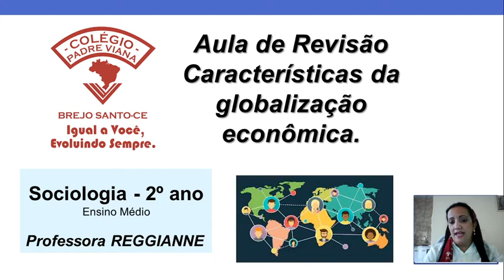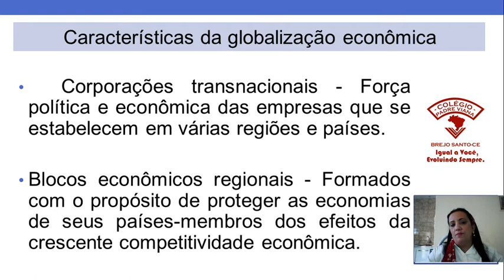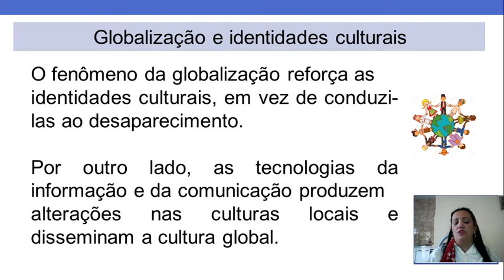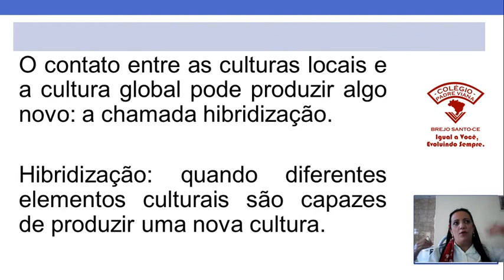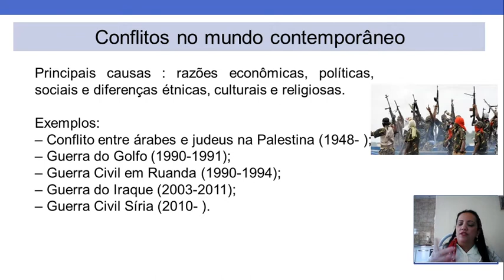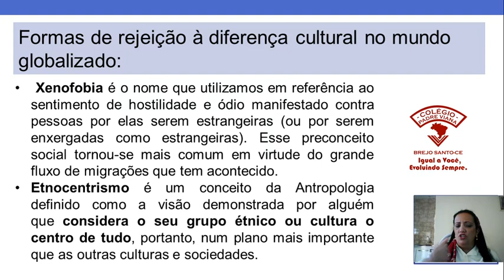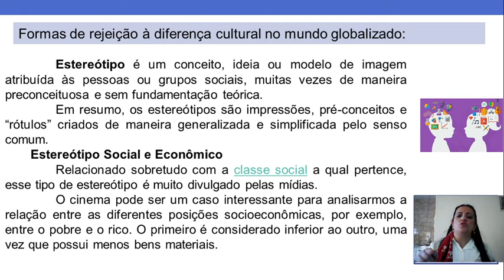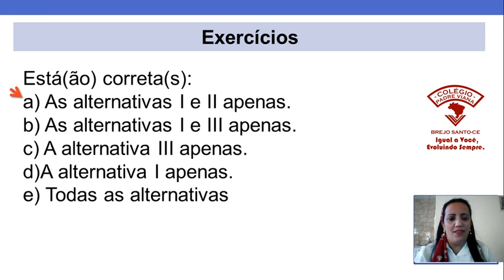SOCIOLOGIA - 2° MÉDIO - Aula de Revisão - PROFª REGGIANNE